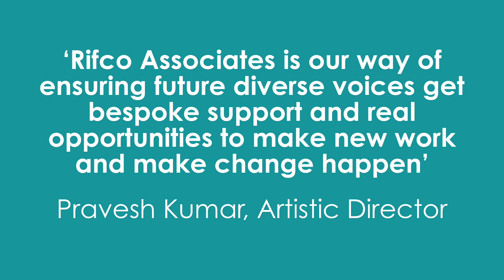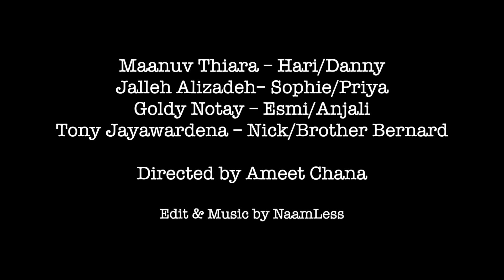Farz - Rifco Associates (2020) Showcase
Showcase - Rifco Associates 2020

Watch our showcase performances from our Rifco Associates 2020.

If you have enjoyed these performances please help us to support new and emerging talent by donating

FARZ by Maanuv Thiara

Maanuv Thiara – Hari/Danny
Jalleh Alizadeh– Sophie/Priya
Goldy Notay – Esmi/Anjali
Tony Jayawardena – Nick/Brother Bernar
Directed by Ameet Chana

You can also help us to support our Rifco Associates scheme by donating